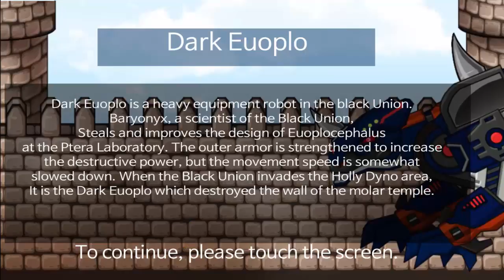Dino Robot - Dark Euoplo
"Dark Euoplo is a heavy equipment robot in the black Union.
Baryonyx, a scientist of the Black Union,
Steals and improves the design of Euoplocephalus at the Ptera Laboratory.
The outer armor is strengthened to increase the destructive power, but the movement speed is somewhat slowed down.
When the Black Union invades the Holly Dyno area,
It is the Dark Euoplo which destroyed the wall of the molar temple."

Try assembling a large and powerful robot dinosaur "Dark Euoplo".
After assembling You can use a variety of techniques.

if you review and comment new dino robot, wde will make it soon.